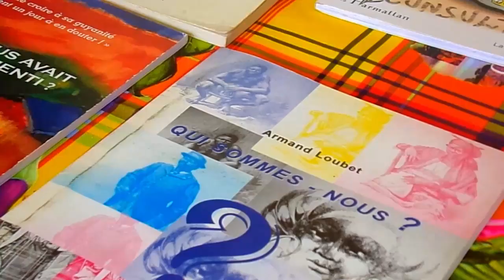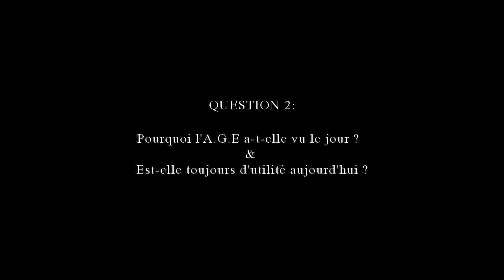Cultures & Traditions - l'Association Guyanaise d'Editions (EXTRAIT) Ep2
Retrouvez à nouveau la rubrique "Culture & Traditions" toute cette semaine en compagnie de l'Association Guyanaise d'Editions!

Suivez la suite de l'aventure tous les jours dans notre playlist et sur facebook :